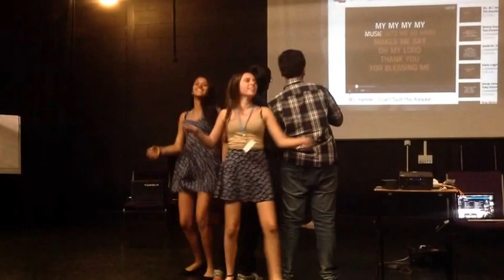Uppingham's Got Talent